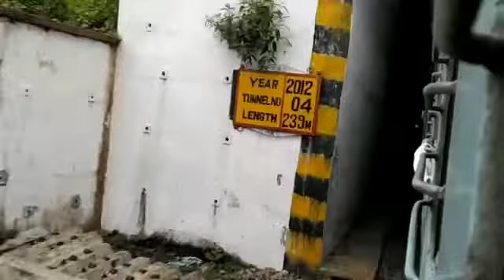Jiribam to Imphal railway project all stations